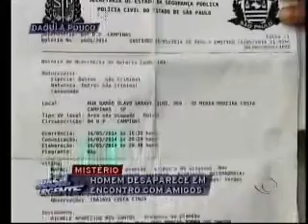Brasil Urgente Campinas - 19 05 2014 (PARTE 2)